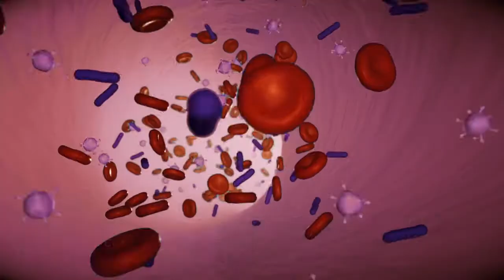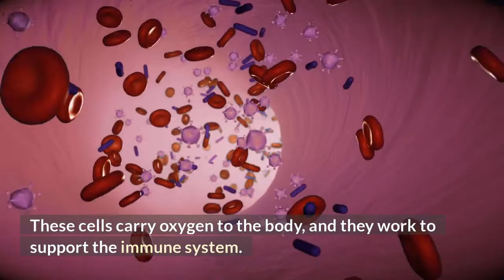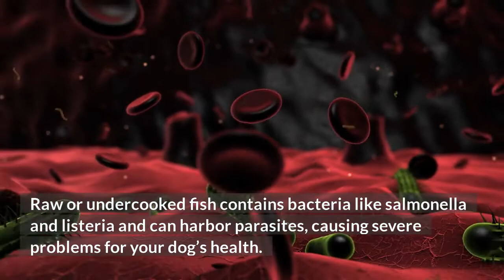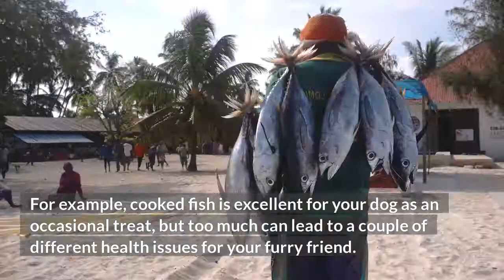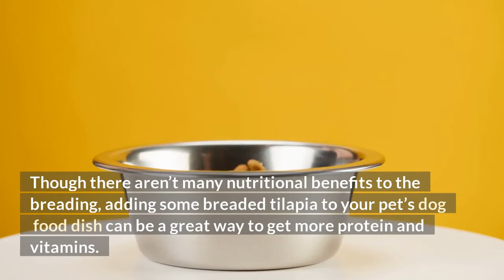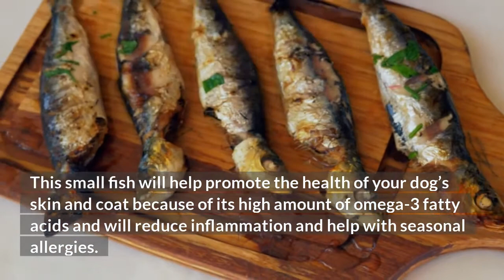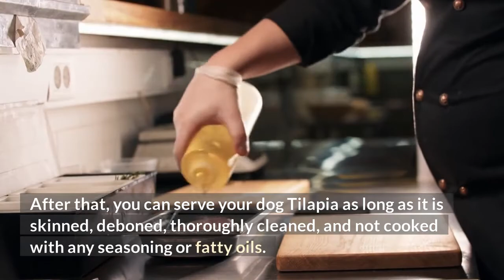Can Dogs Eat Tilapia?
Tilapia is one of the most commonly eaten fish and can be an excellent source of vitamins, minerals, and fatty acids. Despite this, there are a couple of things you should watch out for when feeding your dog’s Tilapia. Watch the video to find out more about it.